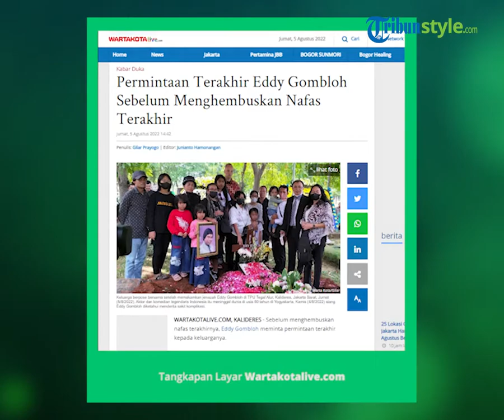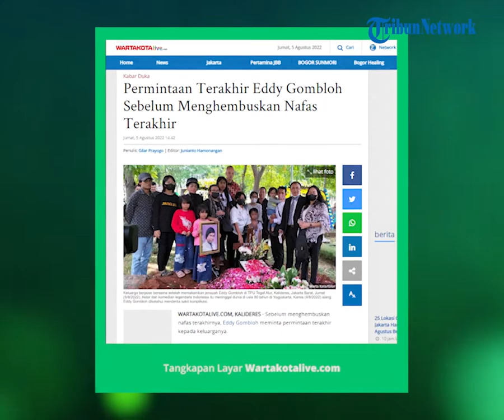Eddy Gombloh Sempat Ucapkan Permintaan Terakhirnya sebelum Menghembuskan Nafas Terakhir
TRIBUN-VIDEO.COM - Sebelum menghembuskan nafas terakhirnya, Eddy Gombloh meminta permintaan terakhir kepada keluarganya.

"Eddy Gombloh cuma meminta permintaan terakhir yaitu salah satunya adalah dimakamkan di sini bersama dengan anaknya," ucap Anita saat ditemui oleh wartawan di Taman Pemakaman Umum (TPU) Tegal Alur, Kalideres, Jakarta Barat, Jumat (5/8/2022).

Dirinya menjelaskan bahwa Eddy Gombloh bukan hanya meminta dimakamkan bersama dengan anaknya, tetapi ingin bertemu dengan anak yang terakhir.

Artikel ini telah tayang di WartaKotalive.com dengan judul Permintaan Terakhir Eddy Gombloh Sebelum Menghembuskan Nafas Terakhir,
Penulis: Gilar Prayogo | Editor: Junianto Hamonangan